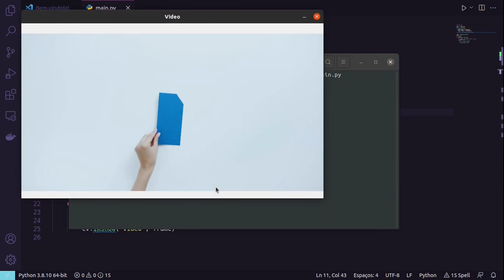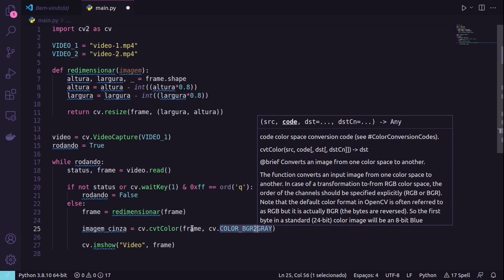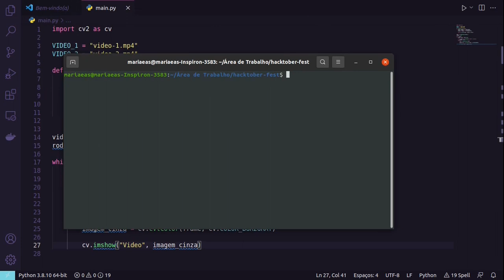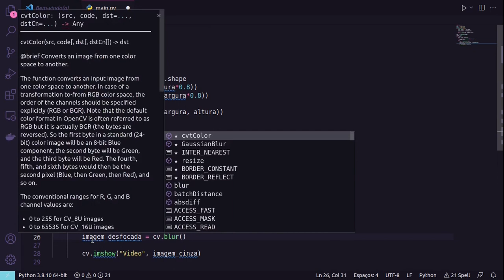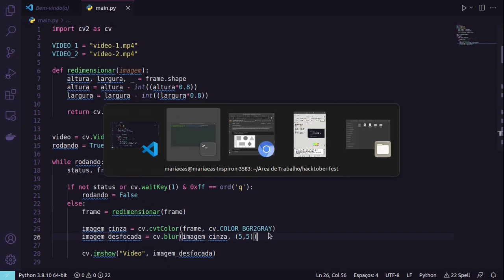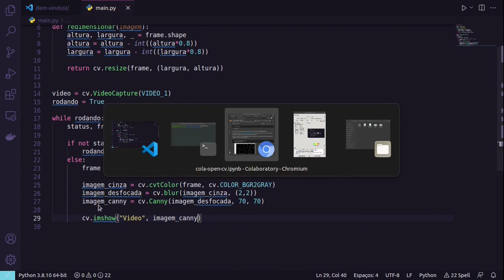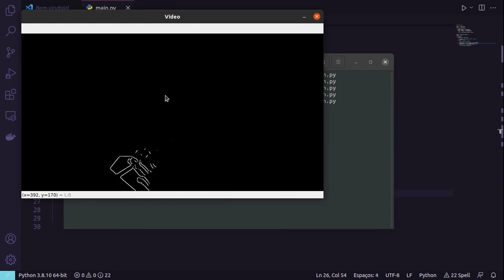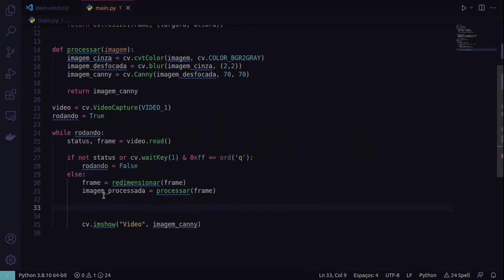Computadores que enxergam: Aula3 - Pré-processamento #3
Minicurso "Computadores que Enxergam: Detectando formas em imagens" do evento Hacktoberfest OpenDevUFCG 2021, ministrado pela graduanda em Ciência da Computação e estudante PD&I na Virtus UFCG, Maria Eduarda de Azevedo

LEMBRE-SE : No último vídeo do minicurso, há um formulário sobre os assuntos abordados. Não esqueçam de preenchê-lo , pois a partir dele contabilizaremos as horas no seu certificado.